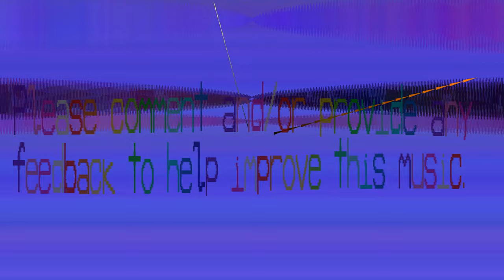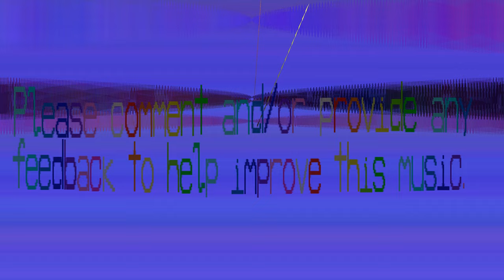Bass This Music - Eaqw - 277 bpm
Definitely background music. Okay the lowering of volume isn't working, so I'm going to take out that part. See what that's like.